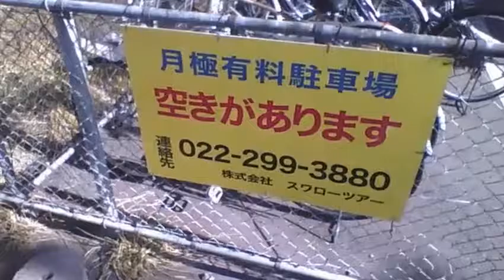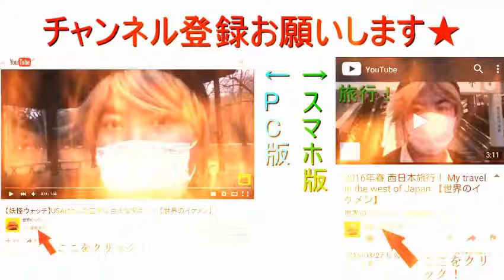太陽ボーボー快晴の日の福島県伊達駅前 Date Station 【世界のイケメン】